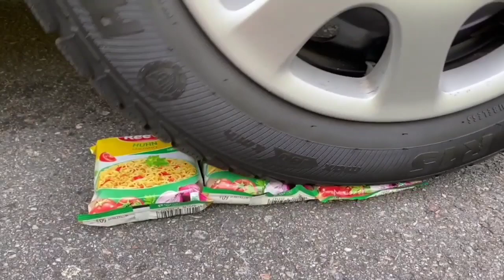Crushing Crunchy & Soft Things by Car!